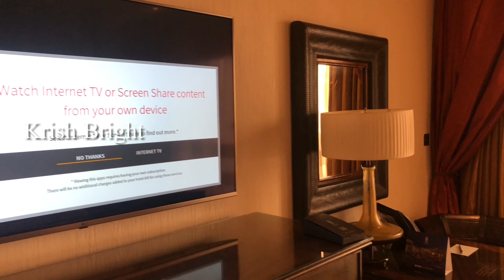Sharq Village, Ritz Carlton Hotel